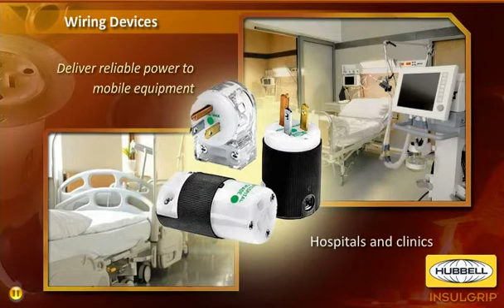Wiring Device-Kellems:Insulgrip Devices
By encasing wiring devices in tough nylon housings, Insulgrip devices ensure high impact, heat, and chemical resistance while insulating current-carrying components from the user for maximum safety.